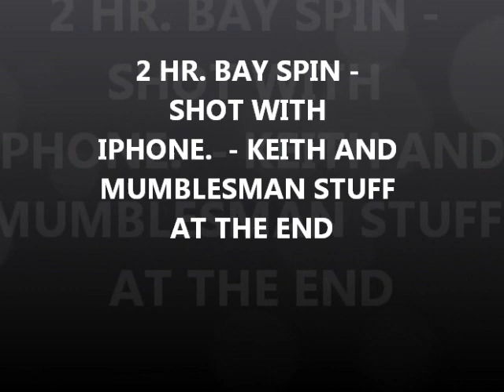SEPT 2ND - A Spin on the bay - some rings in their scoops - 14k Pendant too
no clue where the sound went.